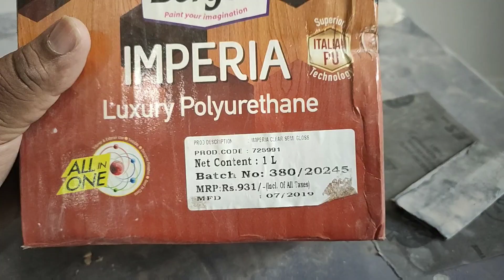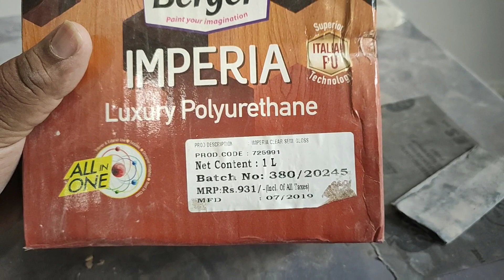How to do Extrerior PU Polish on Teak Wood || पी यू मैट कैसे,बराउन कलर || Paint Junction Panipat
Material :- Pu Matt, pu thinner, Pu Sealer, Walnut brown, 220 no regmark, 80 no regmark, malmal cloth,

 Pu gloss